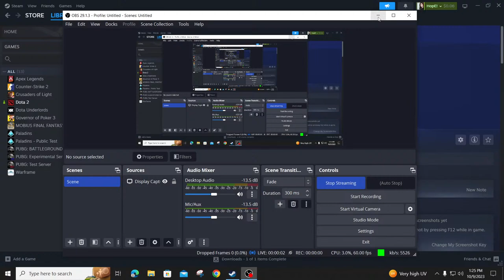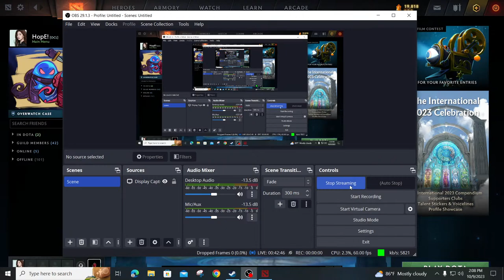My Broadcast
Dota2 streaming